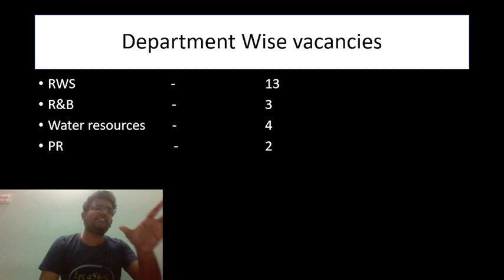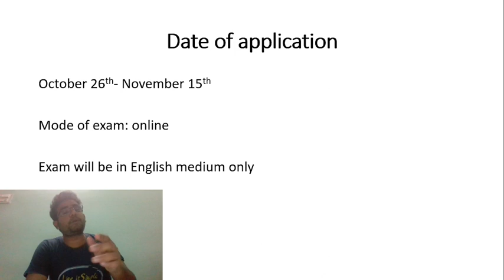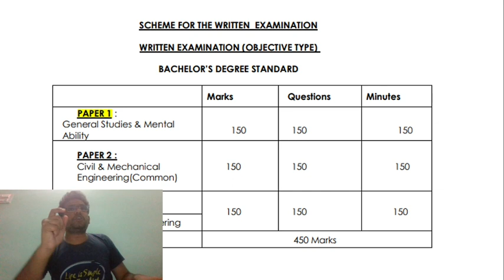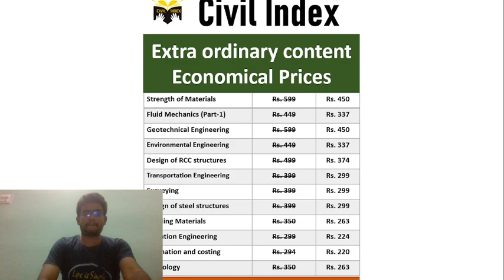APPSC- AEE Notification details I Civil Index I AEE Test series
To purchase the civil engineering full course@3999